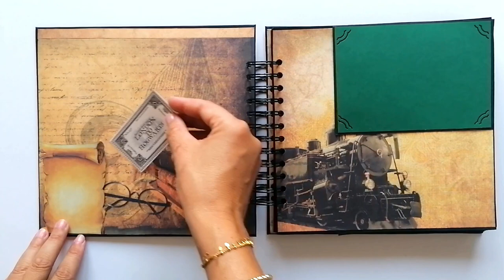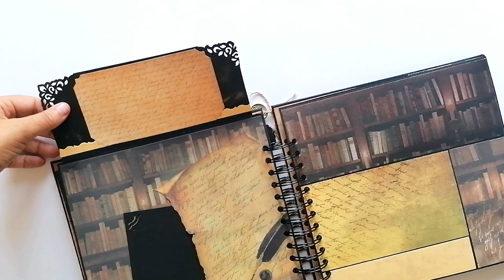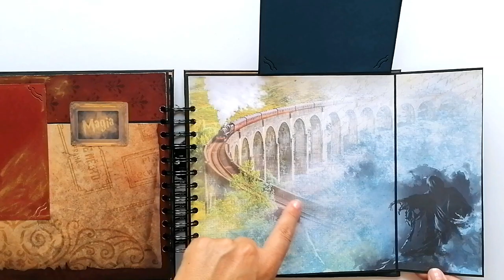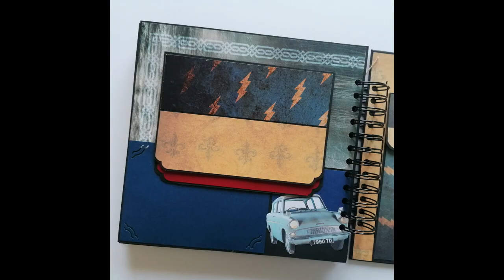Álbum Harry Potter con anillas muy fácil de hacer (Scrapbooking).